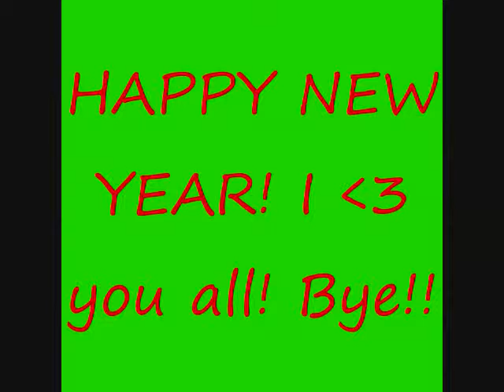2011 new year